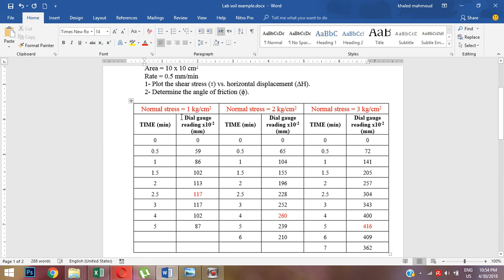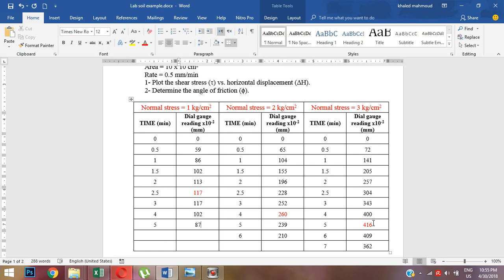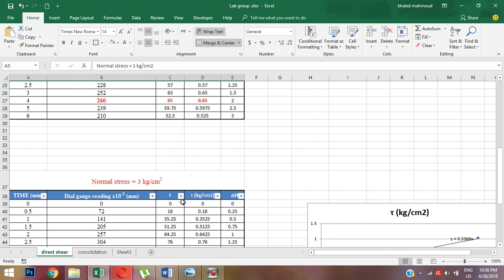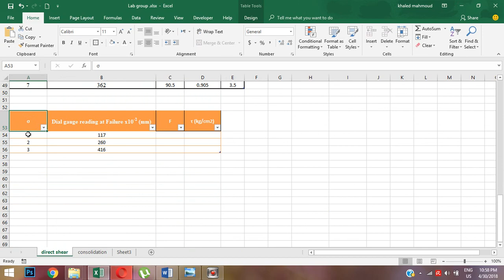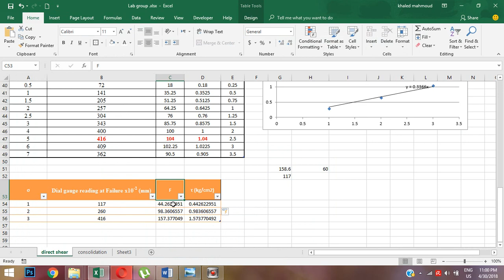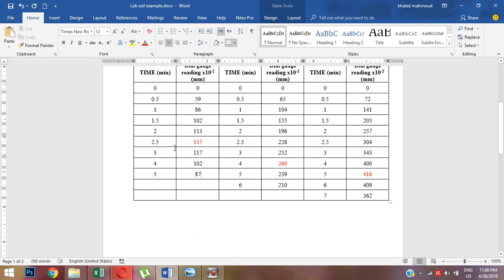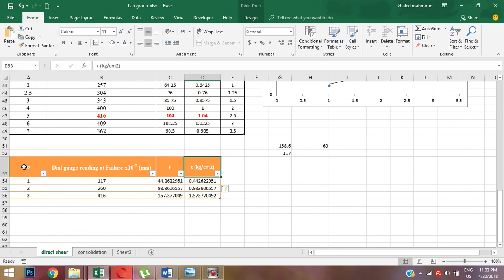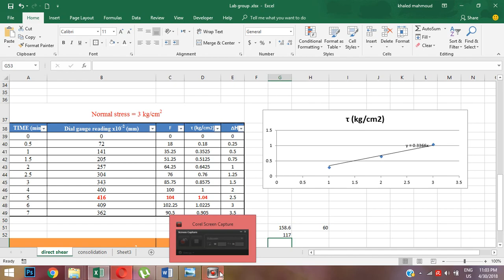المطلوب في امتحان معمل السويل